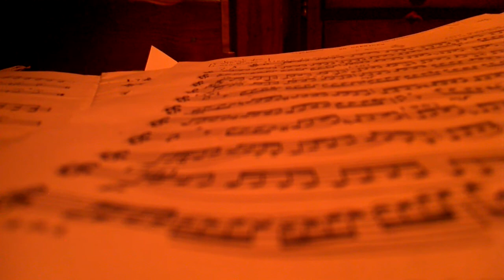My dog sings along to 20 caprices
He thinks my clarinet is howling :-)